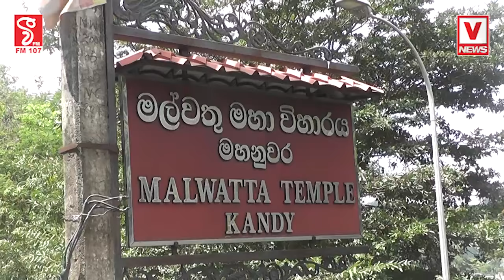රටේ සියලුම දේශපාලන පක්ෂ අක්‍රීයයි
පොහොට්ටුව අලුතින්ම හදලා අපි දිනුවා වගේම
මෙවරත් අපි අලුත් පක්ෂයෙන් දිනන්නයි යන්නේ
මහනායක හිමිවරුන් බැහැ දැකීමෙන් පසු දිලුම් කිව්ව කතාව